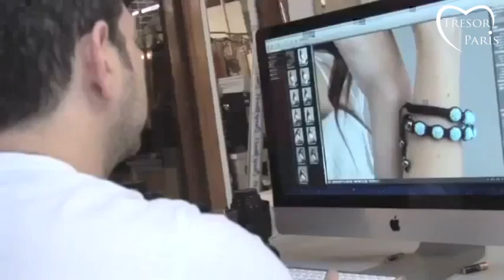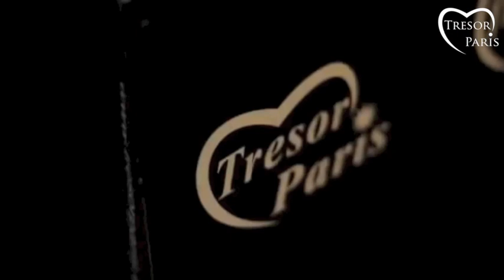Tresor Paris Showreel